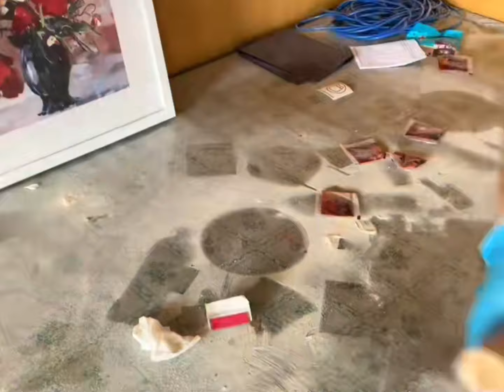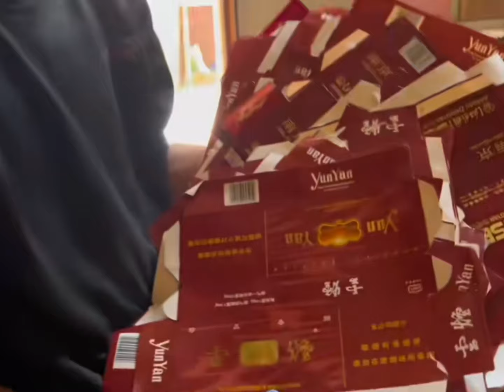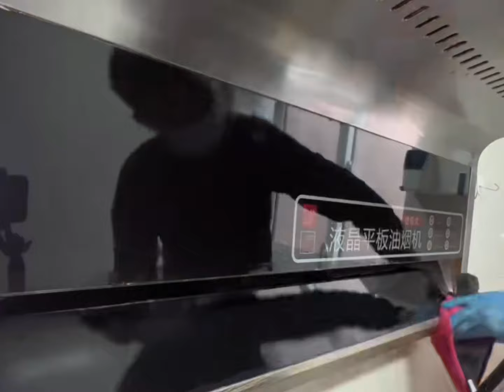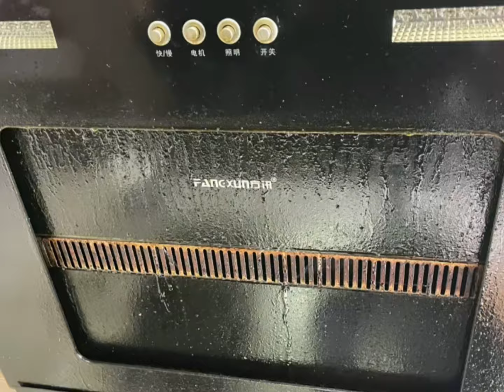House becomes a junkyard, a home for hoarders【Household Cleaning】